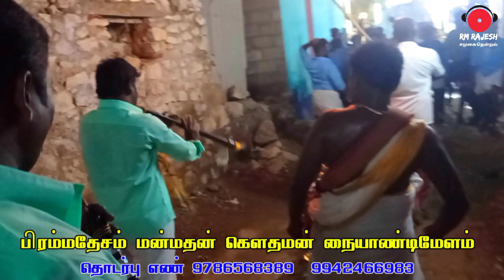வாடி பொட்டபுள்ள வெளிய